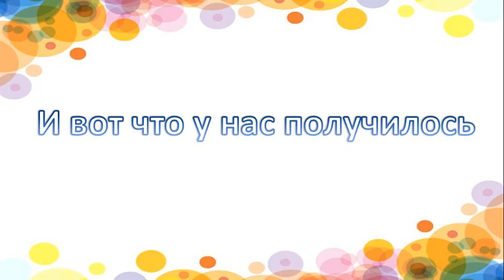мастер-класс «Мишка топтыжка»